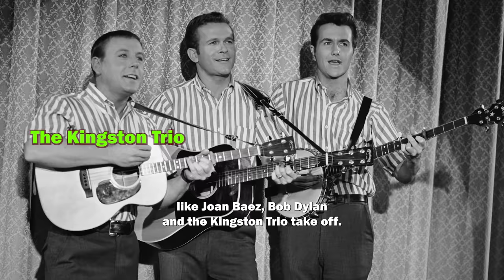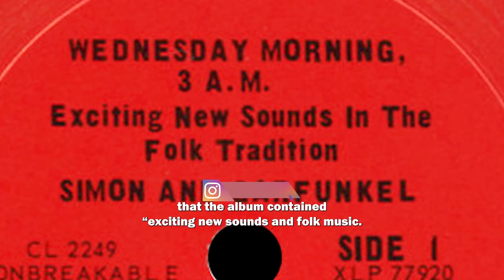"The Sound of Silence" is Actually an Unauthorized Remix | The Breakdown | Dara Starr Tucker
Did you know that a black producer named Tom Wilson discovered Simon & Garfunkel? And he was instrumental in creating a reimagined version of the song that catapulted them into the spotlight?